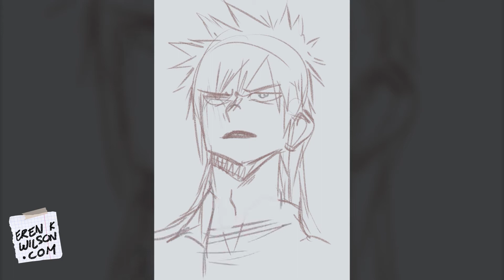BAKUGOU (with a mullet) - SPEED PAINT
Clip Studio Paint / 2 hours /